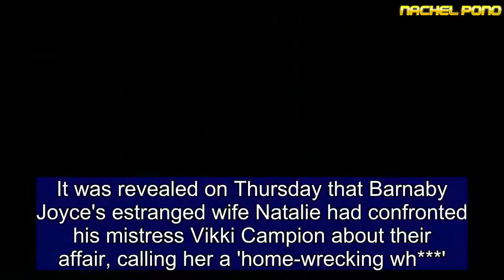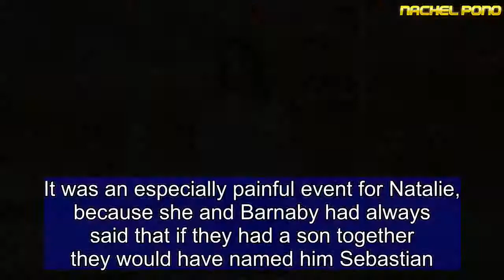Sonia Kruger speaks out in support of Barnaby Joyce's wife Natalie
It was revealed on Thursday that Barnaby Joyce's estranged wife Natalie had confronted his mistress Vikki Campion about their affair, calling her a 'home-wrecking wh***'.And on Channel Nine's Today Extra later that day, host Sonia Kruger expressed her support for Natalie taking a stand.'Until she actually came out to speak she would forever be asked about it, she's said what she has to say,' Sonia, 52, said.  'Perhaps the reason that Natalie has done this too is that she would actually like to put it [the  affair] behind her,' she added.   Share this article   Share   'She's been going through this pain for a couple of years. Now she will be able to move on because, as they say, living well is the best revenge.'It comes after Natalie, 48, told The Australian Women's Weekly she was 'proud she stood up' to her husband's mistress, 33, at his Tamworth electorate office last March.'I was very measured. I didn't raise my voice. She and Barney were smoking outside. He bolted when he saw me,' Natalie said.On April 16, Vikki gave birth to baby Sebastian, her first with former Deputy Prime Minister Barnaby, 51.It was an especially painful event for Natalie, because she and Barnaby had always said that if they had a son together they would have named him Sebastian.Today Extra guest Nikki Gemmell, 51, also supported Natalie's decision to speak out, saying: 'I thought, "Good on you, girl."'Natalie had been widely praised for her 'quiet dignity' since  Barnaby and Vikki's affair  was made public in February.She did not accept payment for her Australian Women's Weekly interview.